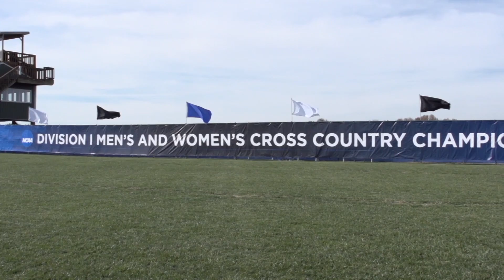UP Men's Cross Country Looks To Build On No. 14 National Ranking